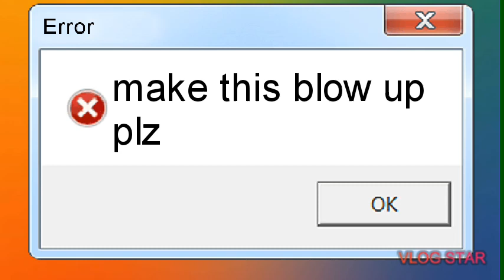make his blow up plz